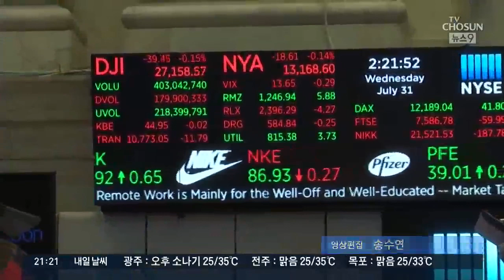미중 무역전쟁 재개…'트럼프 관세폭탄'에 세계 경제 '암운'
정도의 차이는 있습니다만 전 세계가 이 사태를 심각하게 보고 있는 것 같습니다. 그런데 이 와중에 미국이 다음 달부터 중국에 추가 관세를 부과하겠다고 나섰습니다. 미중 무역 전쟁 역시 타협점을 찾지 못하고 갈수록 격화하는 분위기여서 오늘 세계 증시가 급락세를 보였습니다.